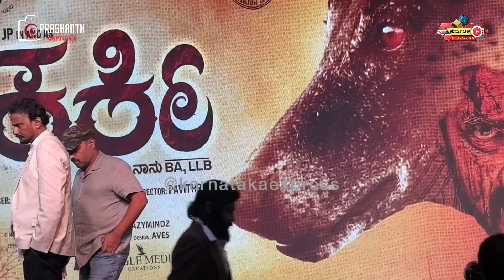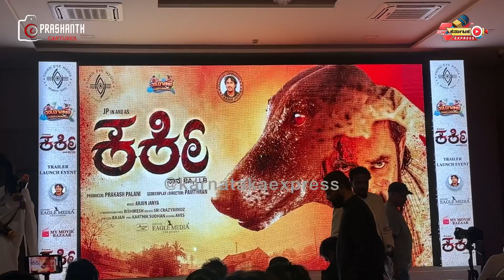ಕರ್ಕಿ ಚಿತ್ರದ ಟ್ರೈಲರ್ ರಿಲೀಜ್ ಮಾಡಿದ ಕವಿರಾಜ್